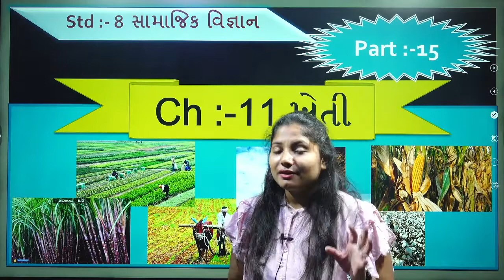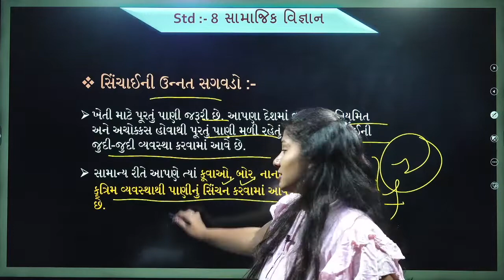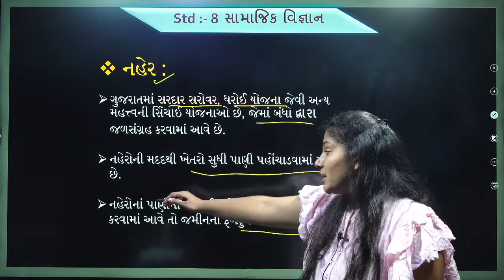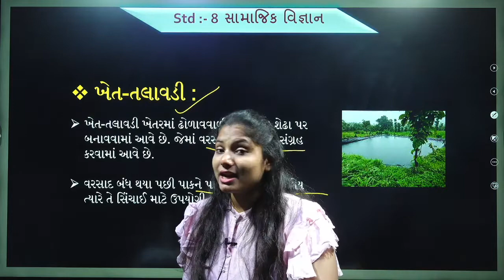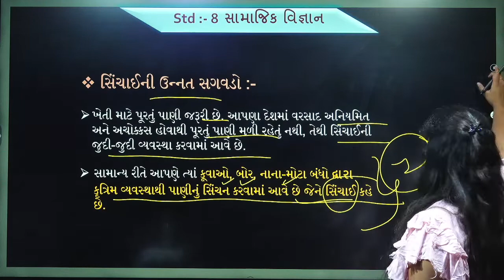kheti std 8 (ખેતી) | standard 8 social science chapter 11 | part-15 | gseb |tirupa mem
(2)00:15 સિચાઈની ઉન્નત સગવડો
(3)01:38 નહેર
(4)02:40 ખેત-તલાવડી
(5)03:23 ચેકડેમ